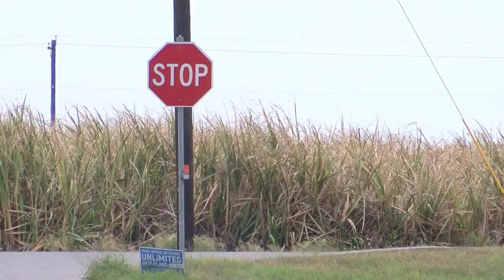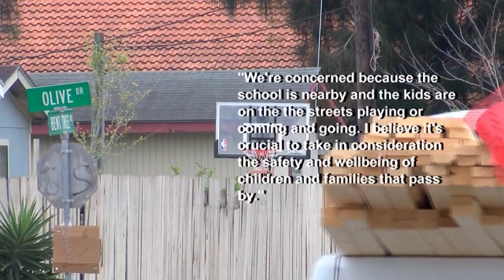Community concerned over lack of street lights